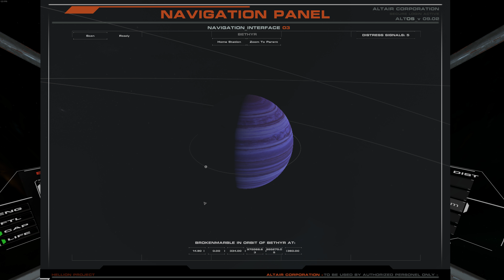Bethyr random station bug